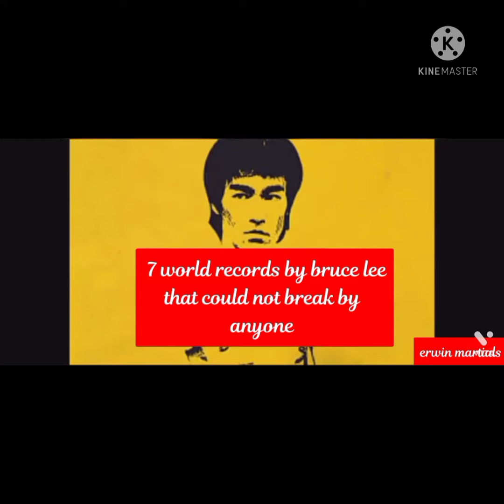7 incredible world records of bruce lee that will not be breaks by anyone 🔥🔥😛😛🤠🤠